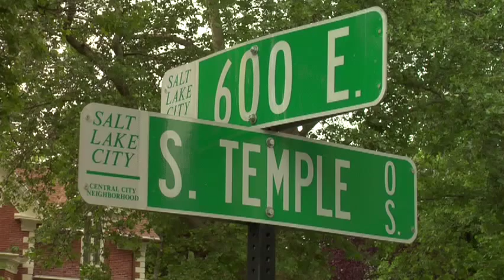Sacred Walls DVD Trailer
New documentary on the symbolism of the Temple. Both books and buildings have voices. But rather than the letters of an alphabet, buildings use towers and spires, columns and buttresses, mosaics and paintings, glass and geometric figures, and statues and friezes to speak volumes. However, even though architectural symbolism existed before the written word, the message of a building is often difficult for most of us to recognize.

For Latter-day Saints, temples are the most important and symbolic buildings in existence. Through temples the unique doctrines of the restored gospel are communicated. Although the bulk of this instruction occurs inside the temples, temple exteriors also tell of these profound doctrines—when you understand how to read them.